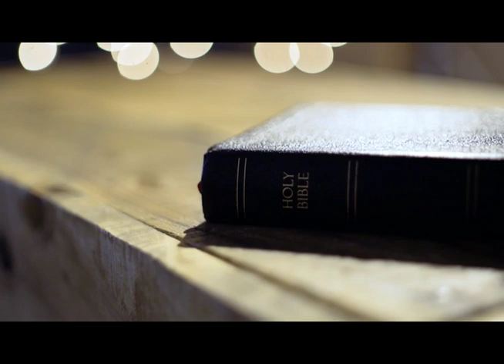Micah_Books of the Bible_Pres. by LUSU Media Group